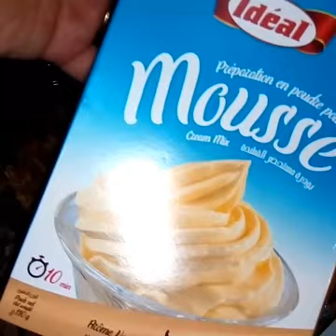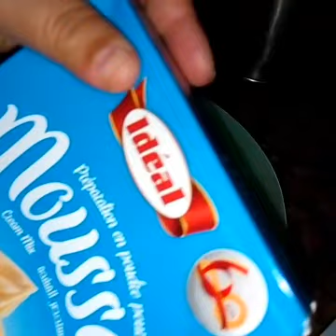كلاص بالموس فانيلا رائع و سهل بحجم عائلي